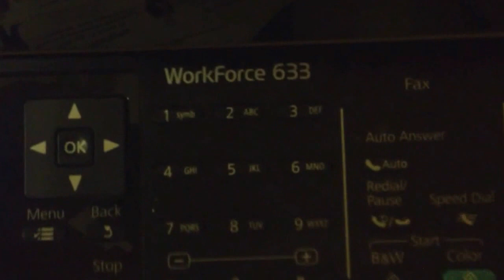How to Print on Glossy Paper with Epson Workforce 633 Printer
Printing on glossy photo paper can mean reduced traction on the rollers.  This can lead to misfeed problems.  Watch how this little trick can solve the problem.